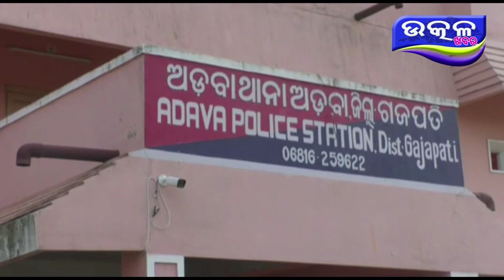mohona police dwara mobile lotera giraf - Ajira Odisha Utkal Khabara